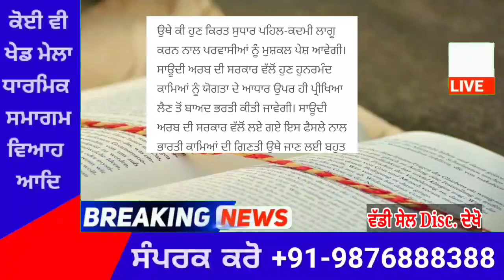punjabi news today live - Punjab Weather Today - Punjab News